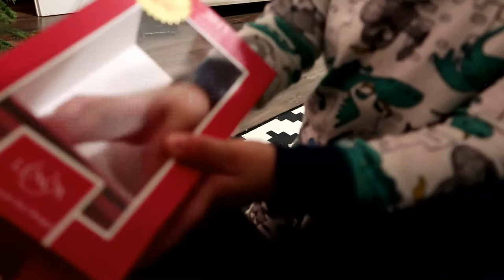We Found THE one - Christmas Tree Vlog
Our most favorite thing to do during the holidays is to get our Christmas tree. So many of our holiday moments are spent around the tree and picking out THE ONE is always so fun! In this vlog we take you with us to the tree lot and back home with us to decorate our tree.

This month I'm participating in Bloguary (Blog + January = Bloguary). This is something I came up with years ago and usually use it as a month to blog daily on our blog. This year I will be focusing more on vlogs with a few blog post thrown into the mix. We hope to connect with you more throughout the month!

2018 Bloguary Schedule:
I’ll be posting Monday – Thursday through the month of January leaving Friday open for some flexibility. I’m thinking live chats over in the blogs private FB group

This is post # 2. To see post 1 take a peek at the blog (link below).